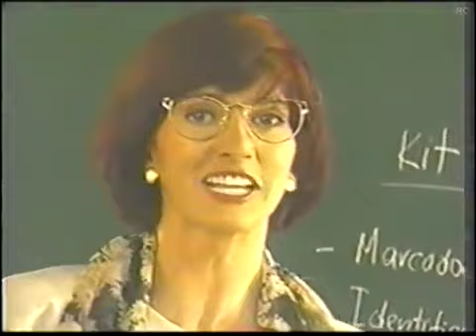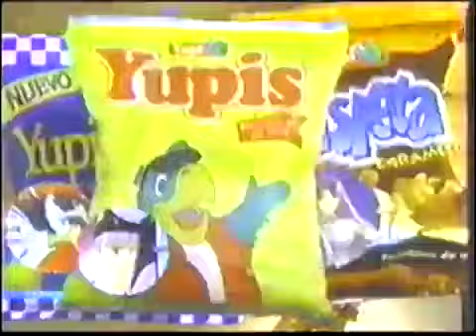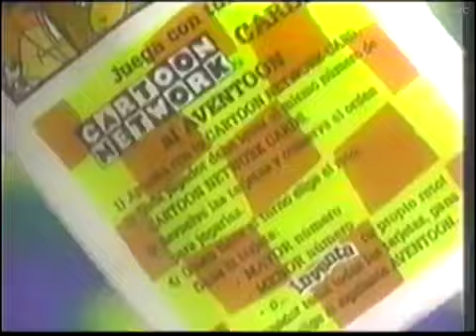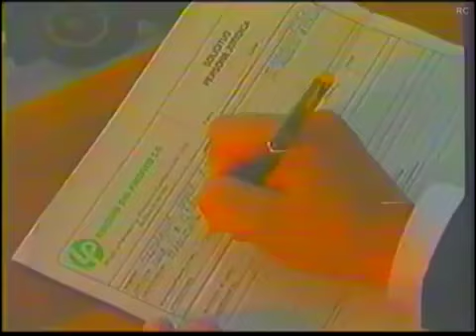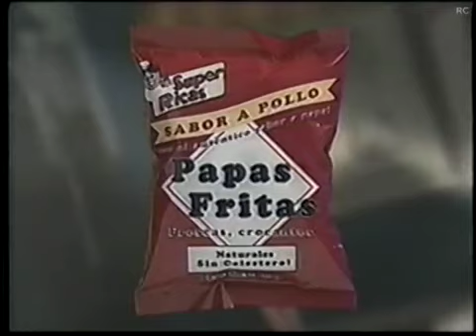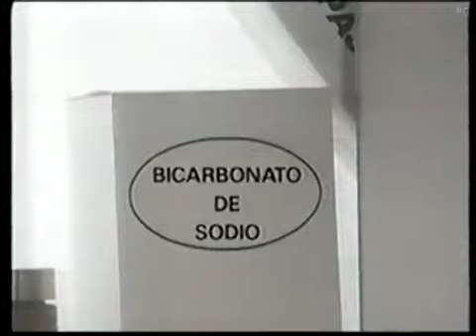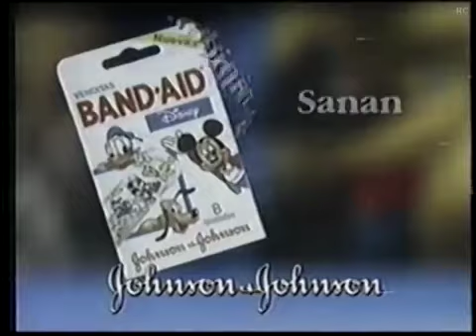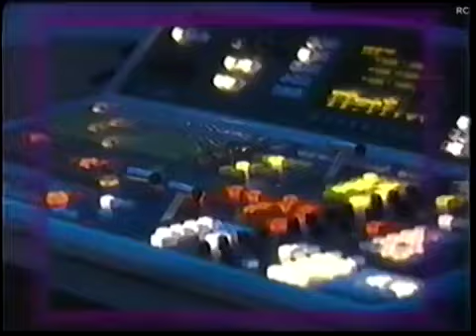Comerciales Colombianos 1996 [COMPILACIÓN 1]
Comerciales Colombianos 1996 #1 [COMPILACIÓN]

Lo mejor de los comerciales de
todo el mundo y que siempre están
en dominio público.